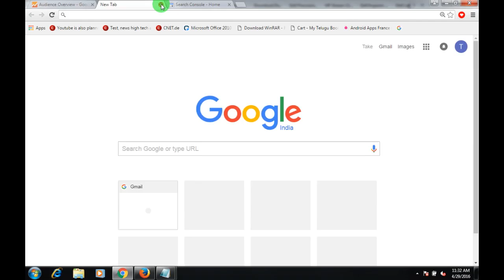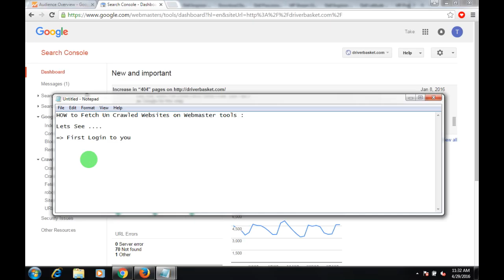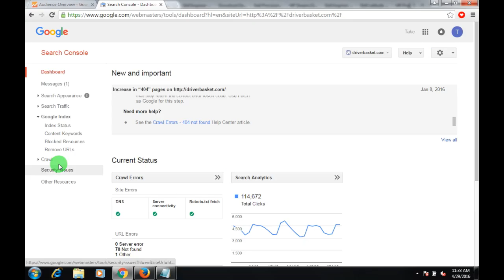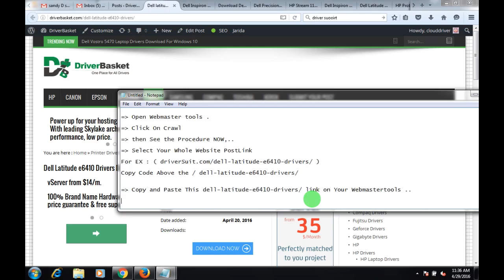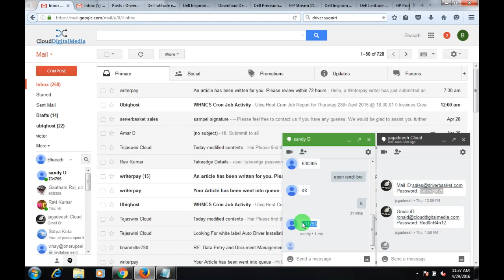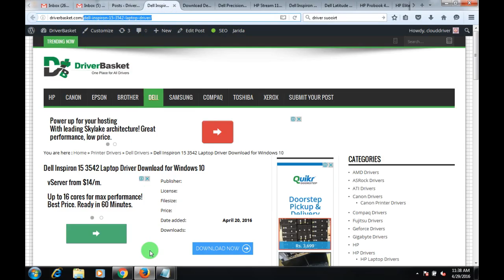How to do Fetch as Google in Google Search Console For Web Posts / Pages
How to do Fetch as Google in Google Search Console For Posts / Pages on Webmaster tools